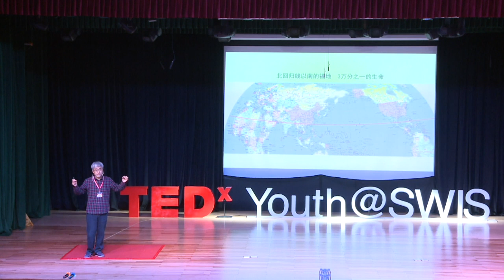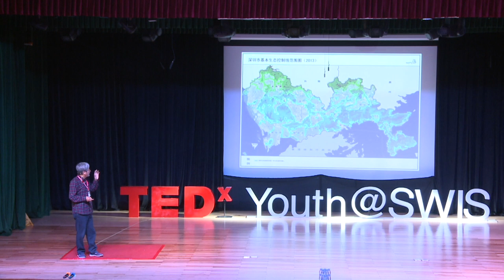Local action and connection | Zhaoxu Nan | TEDxYouth@SWIS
Nan's talk revolves around the human action and its effect on the natural environment. He also emphasizes how our actions have changed the demographies of the places we live. Zhaoxu Nan is a most well known face in Shenzhen. He is the author of Memory of Shenzhen, Behind the Old Files of Shenzhen, Notes of Landscape in Shenzhen, and Natural Notes of Cross-waters. Nan is also the producer of many documentaries such as Migration, Memories of People in Shenzhen, and Traveling Across Time and Landscape: Life of People in Shenzhen.

Zhaoxu Nan moved to Shenzhen in 1980s. In his young age, Zhaoxu Nan worked and taught in universities. Starting from mid -1990s, Zhaoxu Nan started to explore and do natural research at various mountains, rivers and seashores in and around Shenzhen. He also trod over villages and rural areas, discovering, analyzing and documenting what he saw and researched from the perspective of a writer, a teacher, and a publisher. This talk was given at a TEDx event using the TED conference format but independently organized by a local community.